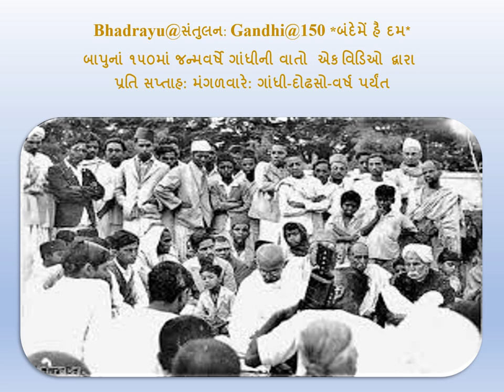Bhadrayu@સંતુલન:Gandhi@150 *બંદેમેં હૈ દમ* - મણકો: ૦૯